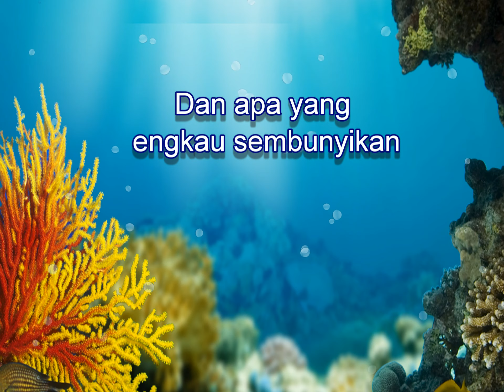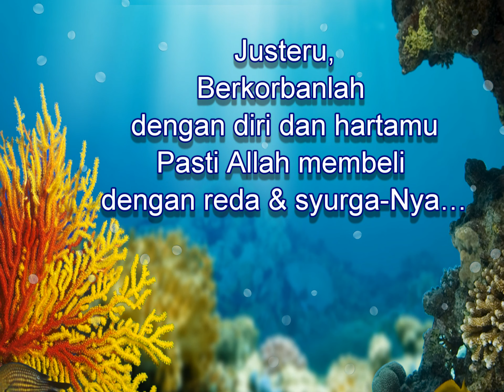SALAM AIDILADHA 2020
Berkorban kerana Tuhanmu

Adakah engkau telah berkorban?
Apakah yang engkau korbankan?
Untuk siapa engkau korbankan?
Allah Maha Mengetahui
Apa yang engkau zahirkan
Dan apa yang engkau sembunyikan

Setiap insan berkorban
Cuma untuk siapa? Dan bagaimana?
Tidak semua korban yang diterima-Nya
Sirah telah membuktikan
Habil berkorban Qabil turut berkorban
Namun yang diterima
Hanya yang terbaik untuk Tuhannya

Lantas kita pula bagaimana?
Apakah yang terbaik telah kita korbankan?
Atau hanya sekadar cuma
Justeru,
Berkorbanlah dengan diri dan hartamu
Pasti Allah membeli dengan redha & syurgaNya…

Berkorban dan terus berkorban
Hingga bertemu Rabbmu…

Nukilan
Cahaya HidupKu
13 Zulhijjah 1433H